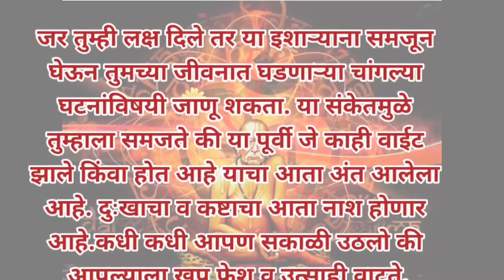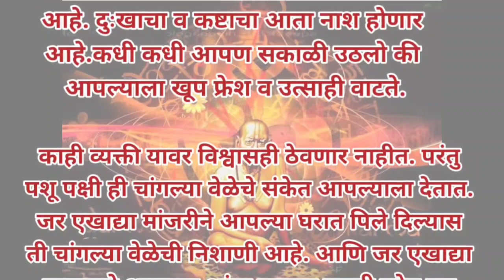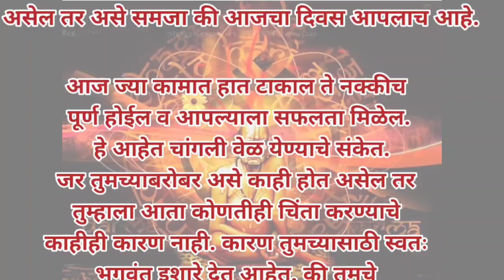🌺चांगली वेळ येण्यापूर्वी देव देतात हे शुभ संकेत|Dev detat shubh sanket|marathi mahiti/swami samarth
घरात आनंदी व शांत वातावरण तसेच लक्ष्मी प्राप्तीसाठी सोपे उपाय/vastu tips in marathi/swami samartha
कापूर च्या या उपायाने आपले जीवनच बदलून जाईल/वास्तु तसेच इतर दोष निवारण्यासाठी कापराचे फायदे/Kapur
घरात सुख, शांती, पैसा टिकून रहावा यासाठी श्री स्वामी समर्थांचे  तोडगे व उपाय | shree swami samarth
anubhav नेहमी आनंदी राहण्यासाठी ह्या गोष्टी करा | How To Be Happy All Time Marathi Motivational
shree swami samarth, shree swami samarth anubhav,

lizard ko kaise bhagaye
अकरा गुरुवारच्या अनुष्ठान कसे करावे
श्रीसेवादरगुरुवारीस्वामीसमर्थांचेव्रतकसेकरावे कितीगुरुवारकरावे?
अकरागुरुवारच्या अनुष्ठानकसे करावे
श्रीसेवादरगुरुवारीस्वामीसमर्थांचेव्रतकसेकरावे कितीगुरुवारकरावे?pooja lifestyle

CREDIT-
We did not belong to this footage. We just collect copyright-free videos and musics from different sources to help content creators.